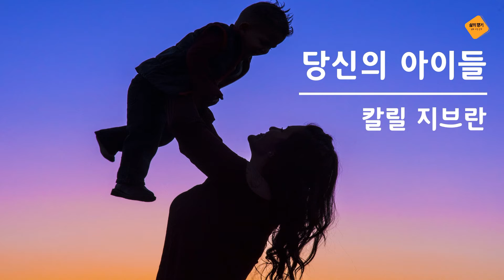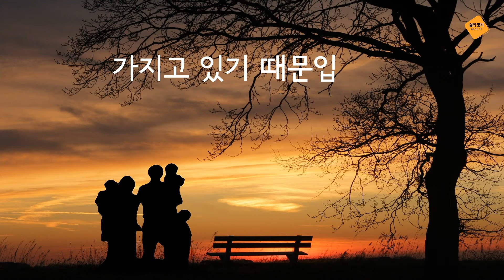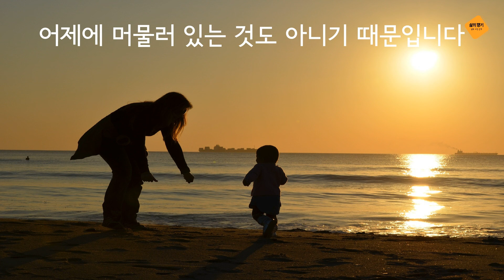힐링시36(낭송)칼릴지브란의당신의아이들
아이들은 소중한 존재입니다.
그들은 그들만의 존재 이유가 있고
내일이 있기에~
아이들을 키운다는 것은 쉬운 일이 아닙니다.
사랑을 모자라게 주어도 안 되고
사랑을 지나치게 주어도 안 되니 말입니다.
조심조심 그들을 이해하고 도와야지요~
그러나 너무 염려는 안 해도 됩니다.
아이들은 그들 나름대로 알아서 자라고
때가 되면 그들도 부모에게 고마워하고
부모의 잘못을
이해하고 용서해주니까요~

칼릴지브란(Kahlil Gibran, 1883~1931)
레바논계 미국인으로 예술가이며 시인이고 작가이다. 대표작은 예언자(The Prophel) (1923)로 영어로 쓴 철학적 에세이 연작 중 하나이다. 이 책은 1960년대 반(反) 문화를 지향하는 창작물들 중에 속해 있고 많은 사람에게 사랑을 받은 작품이다.